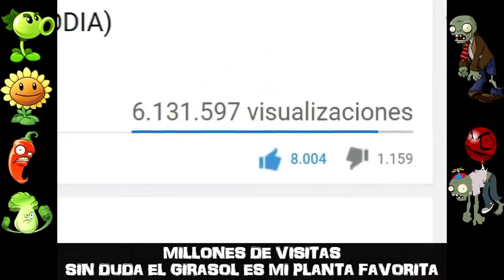🎶🎵plants vs zombies rap (jehu llerena) bambiel 1hora🎵🎶